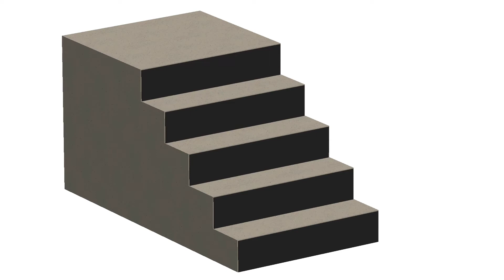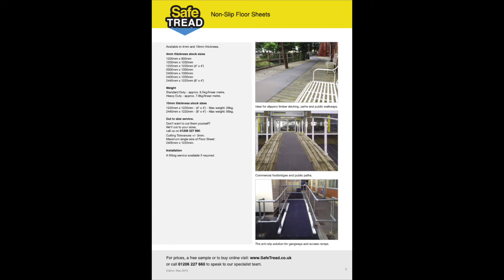Safe Tread Anti Slip Stair Nosing Lengau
Quality Non-Slip Products for Decking,
Flooring and Stairs.

Manufactured in long-lasting GRP and
Guaranteed for 10 years.